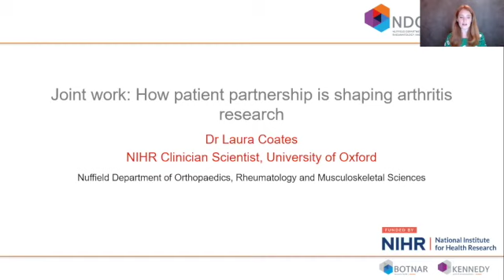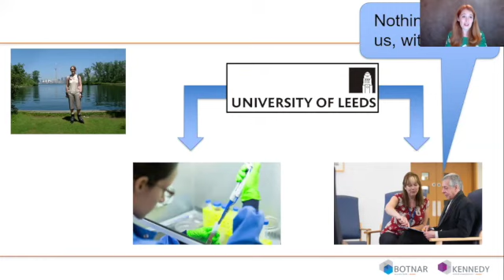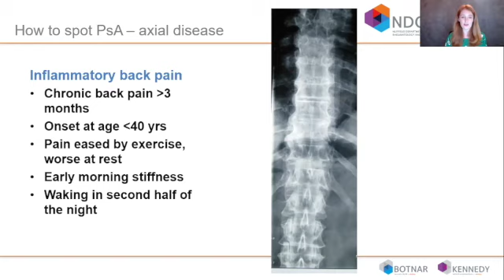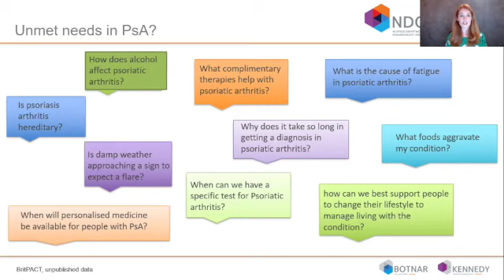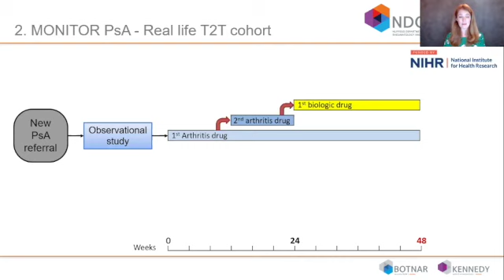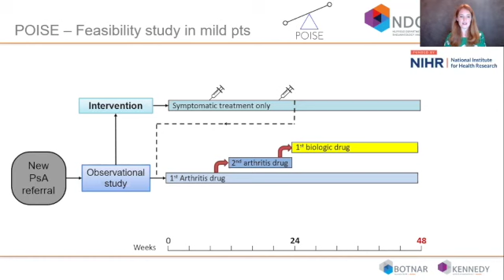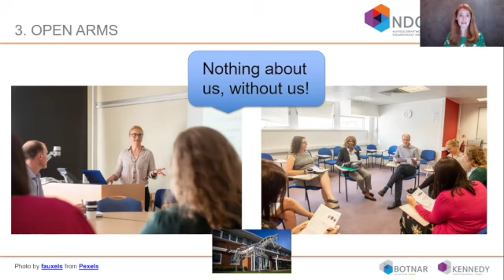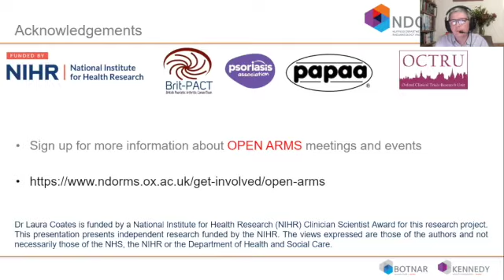Joint work – How patient partnership is shaping arthritis research (27 October 2020)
In the UK, more than 10 million people have arthritis or other similar conditions affecting their joints. Psoriatic arthritis is a type of inflammatory arthritis linked to the skin condition psoriasis. Around 1/3 of people with psoriasis may go on to develop arthritis over time. Laura Coates will review current research projects running in the clinics at the Nuffield Orthopaedic Centre aiming to improve patient outcomes for those with psoriatic arthritis in Oxford and beyond. She will also discuss patient involvement in the development and design of her research mentioning a new initiative to involve patients in research based at the Nuffield Orthopaedic Centre.